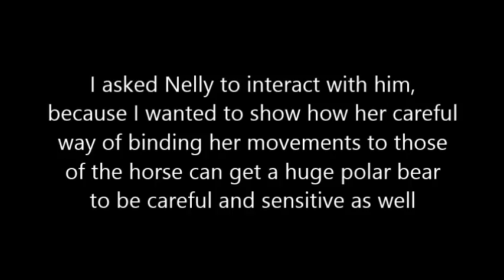Onti the big polar bear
Nelly being careful in asking Onti for interaction.